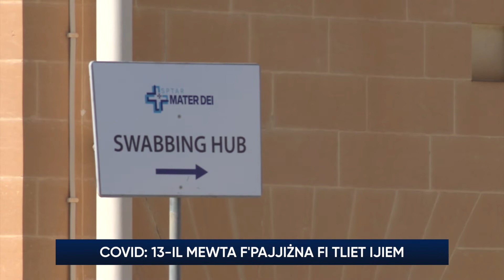Covid-19: 202 każi ġodda, imutu 2